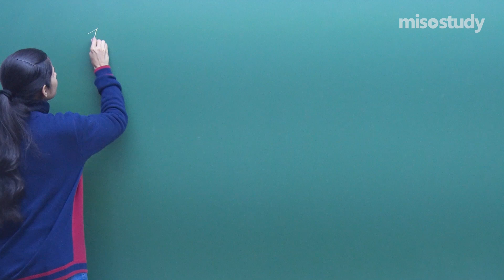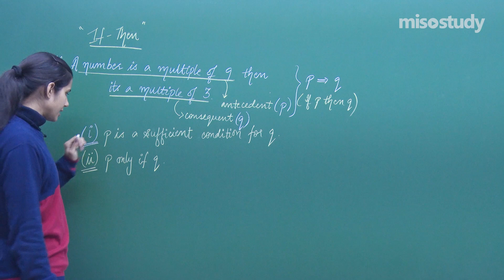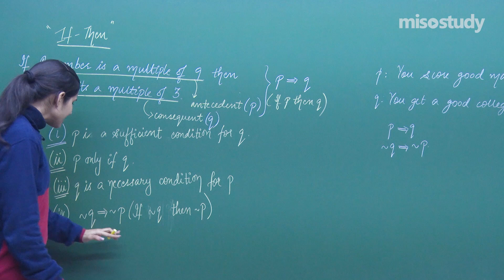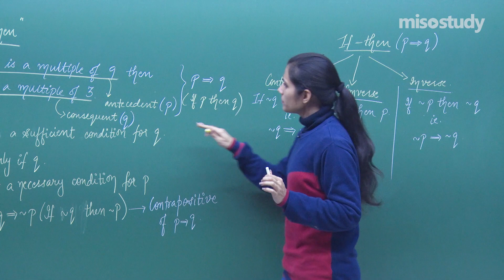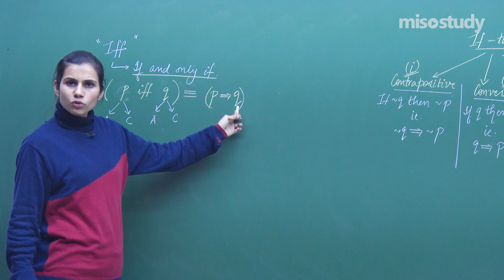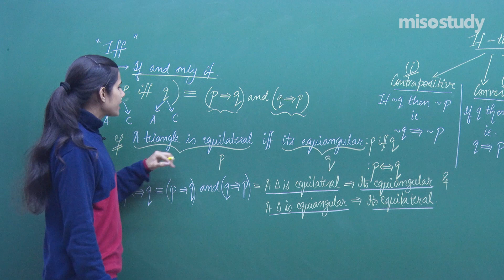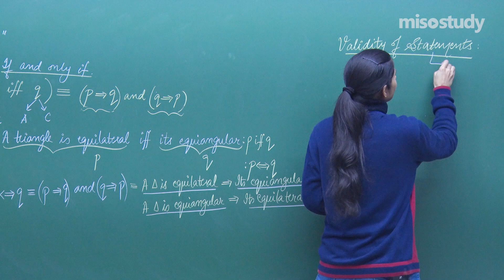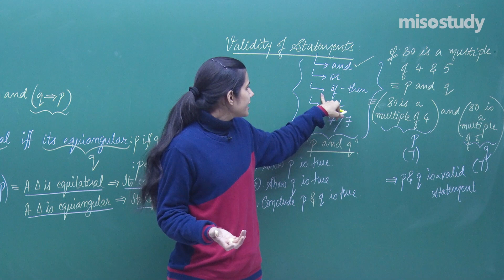JEE Mathematics | Implications | Theory | In Hindi | By Misostudy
JEE Mathematics Preparation: Check out the video lecture on the topic of Implications from Chapter Mathematical Reasoning of Mathematics for JEE preparation, with detailed explanations for easy understanding.

The expert faculty at Misostudy has done all the research for you. No more wasting precious time, no more stress searching for materials. We’ve got everything you need to crack the exam. So just sit back, relax, and study in the comfort of your home or Anywhere, Anytime. And stay ahead of your competitors.

▶ JEE Mathematics
▶ 05. Mathematical Reasoning
▶ JEE Theory Lecture in Hindi

The Following is The Update Schedule for JEE theory Lecture in Hindi.
▶ JEE Physics / Chemistry / Mathematics  ( Tue/Thu/Sat - 4.00 PM )

Get Started for Your JEE 2021 Preparation with Misostudy. Misostudy's Courses will Help Students  Boost their JEE Preparation to Perform their Best in Exams and achieve a Good Ranking position.
Our Courses Include:
1. HD Video Lectures Designed by The Expert Faculties
2. Theory & Problem-solving Lectures of full Syllabus
3. Chapter-wise Exam Pattern Question Exercise (Sample Question Papers)
4. Chapter-wise PDF e-Books
5. Chapter-wise Online Test
6. 24X7 Doubt Clearing
7. Hard Disk / Pen Drive / SD Card Courses (No Internet required)
8. 24X7 Online Streaming Course
9. Lecture Download support for Android and iOS